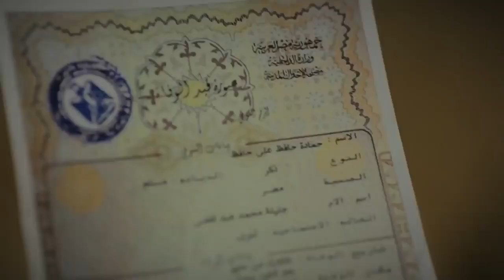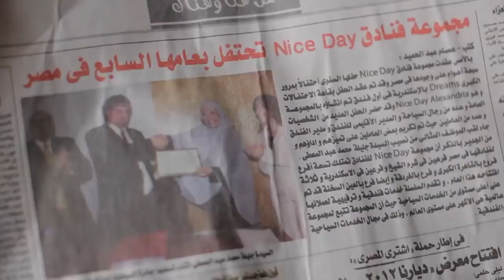مسلسل خرم إبرة الحلقة 15 بطولة عمرو سعد و سوسن بدر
يتناول المسلسل قصة الشاب سعيد (عمرو سعد)، والذي يحاول التغلب على مشاكله بالهروب، والسفر إلى الخارج رغبة منه في إصلاح مسار حياته، كما يسعى للدخول في عالم الأثرياء لتحقيق حلمه، ليفاجا بأن عالم الثراء...اقرأ المزيد
ﺇﺧﺮاﺝ: إبراهيم فخر (مخرج)  رضا عبدالرازق (مخرج مساعد)  (المزيد)
ﺗﺄﻟﻴﻒ: حسان دهشان (مؤلف)  محمد فوزي (إشراف على السيناريو)
طاقم العمل: عمرو سعد  إدوارد  سوسن بدر  صفوت حجازي  محمد أبو الوفا  لبنى محمود